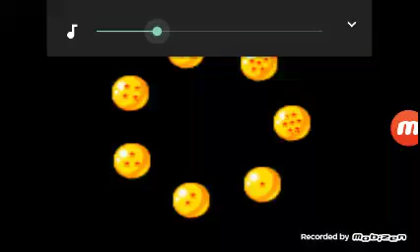Dragon Ball Advanced Adventure - Episode 1: The quest for the dragon balls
Sorry if the quality is a little bad, will try to fix next video, also looking back at this video. im sorry for everything in this video that made you cringe.

To play the game, look up a GBA (Game boy advance) emulator. With it you can play any GBA game (to download other games, simply type the name of the game you want and put "GBA download" after it In your phones web browser. Afterwards, click download, load up your GBA emulator and BOOM)